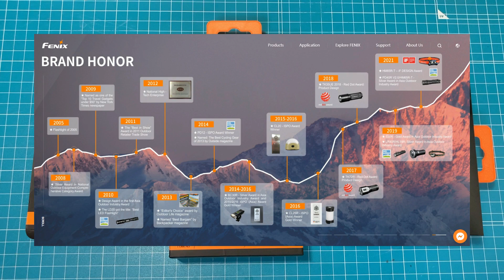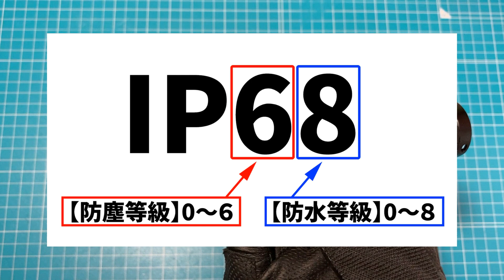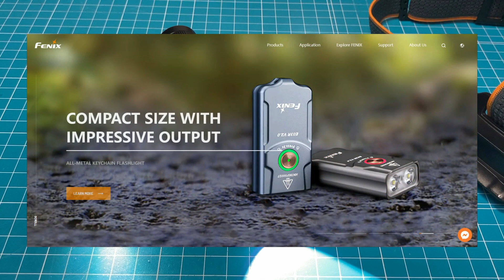FENIX社より最新のLEDフラッシュライトをいただきました